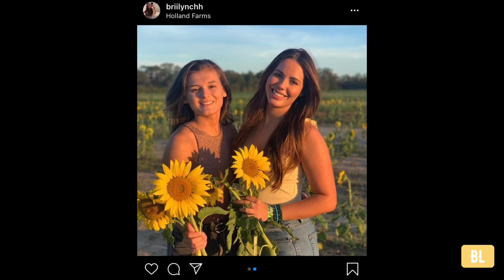a day at HOLLAND FARMS - MILTON, FLORIDA | my first vlog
Milton, Florida

✩LOCATION✩
Holland Farms

✩MUSIC✩
Happy Happy Fun Joy - GG Riggs
Real Friendly  - Jonathan Boyle
Laying in the Sun - Brightside Studio